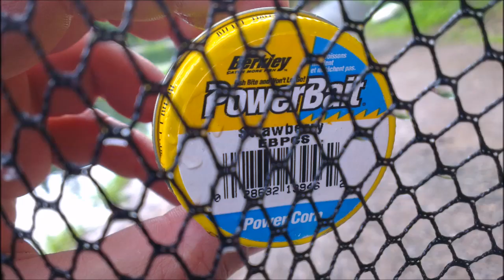Angelpark - Fischerhaus Letscher bei Altensteig!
Angelpark - Fischerhaus Letscher   Beste Angelteiche in Altensteig.
Auf Kilo oder mit Tageskarte,Forellen,Lachsforellen,Seiblige.
Auf dem Gelände befindet sich ein Anglershop mit kompletter Ausrüstung zum angeln was das Herz begehrt. Cras Ice Automat,saubere Eimer für den Fisch,Desinfektionsmittel für den  Fischkescher.
Wenige Meter von den Teichen befindet sich ein Kiosk,da kriegt man Kaffee,Bier,Wurst..also muss keiner  verhungern.
Ein Grillplatz ist vorhanden,genau so wie ein Spielplatz für Kinder.

angeln mit maden,angeln mit bienenmaden,echolot,angeln vom bot,flyfishing,wels angeln,hecht angeln,stör angeln,pike fishing,